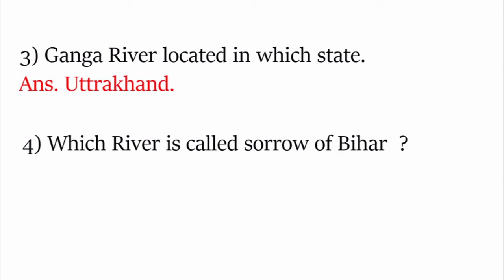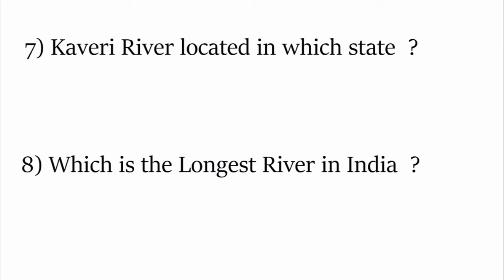GK Questions on Rivers| GK Questions and Answers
GK Questions on Rivers